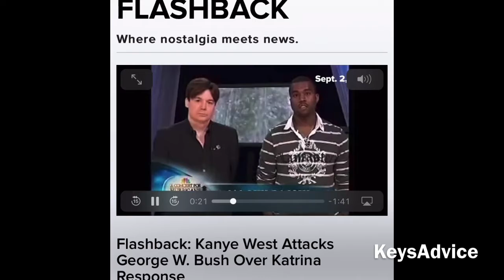Now That Kanye & Kim Have Split (Ready 4️⃣Divorce) He’s Back Speaking His 🧠About BlackLivesMatter